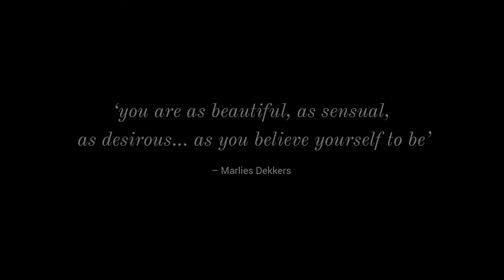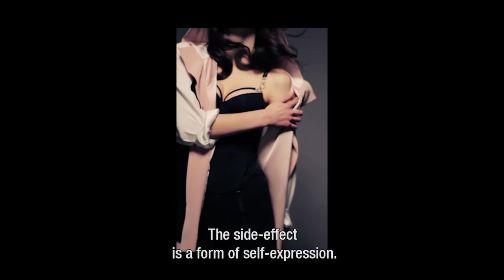An introduction to the marlies|dekkers design philosophy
Marlies Dekkers, the cult Dutch underwear artist, was born in 1965 and graduated from the Academy of Art with distinction in 1991. She launched her lingerie collection two years later. With her modern vision on lingerie, she started a small lingerie revolution in The Netherlands and later throughout the rest of the world. Meanwhile we have spotted numerous A-list celebrities and powerful female role models wearing our lingerie and swimwear.

Marlies Dekkers designs from her own vision of life and aims to accentuate women’s self-confidence. Her motto is “dare to dream, dare to grow, dare to be”. She considers the woman’s body as her canvas and embraces its beautiful parts with the modern straps in her designs.

In this video Marlies Dekkers she explains her design philosophy for each of her collections; Couture, Style, Signature and Swim.